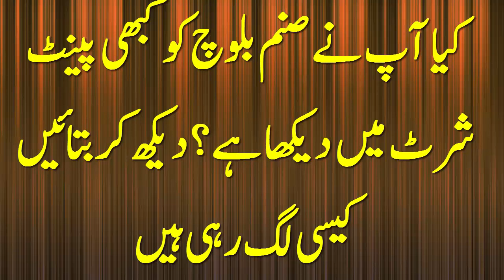کیا آپ نے صنم بلوچ کو کبھی پینٹ شرٹ میں دیکھا ہے؟دیکھ کر بتائیں کیسی لگ رہی ہیں